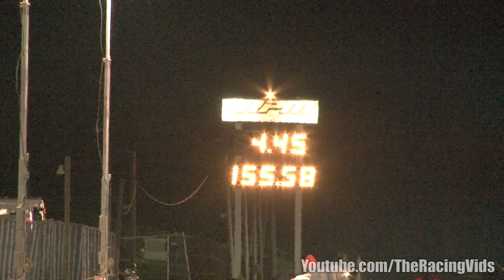Ron Rhodes Small Block Nitrous Camaro goes 4.45 in x275 Trim!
Ron Rhodes Racing at Cecil County Dragway goes 4.45 in the Semi-Final Rounds!

Every little thing helps, Thanks!

Steventrv